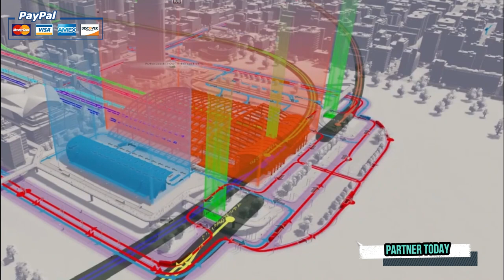CHARIS CITY! 🌇📍 | APOSTLE JB MAKANANISA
Calling ALL Partners,

We invite you to partner with Charis Missionary Church wherever you are. We have found the land, and the land is good. By Gods grace we are building a new home of worship unto The LORD!

If you would like to support, you can give via paypal @